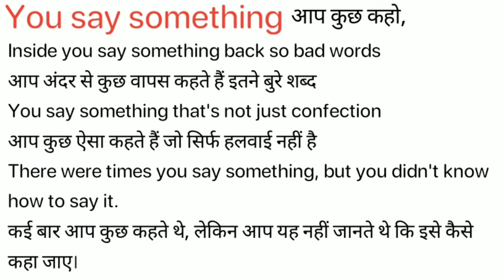You Say Something Meaning in Hindi/You Say Something का अर्थ या मतलब क्या होता है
You Say Something meaning in Hindi
You Say Something का अर्थ या मतलब क्या होता है
You Say Something ka Matlab kya Hota hai
You Say Something ka Hindi Meaning
You Say Something explained in detail.